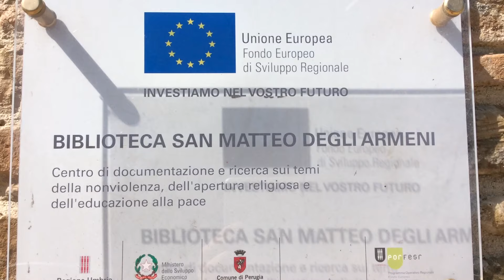Biblioteca Arpa Umbria a San Matteo degli Armeni (Perugia)